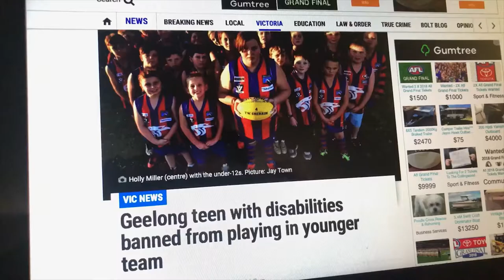Be Dragons Trailer